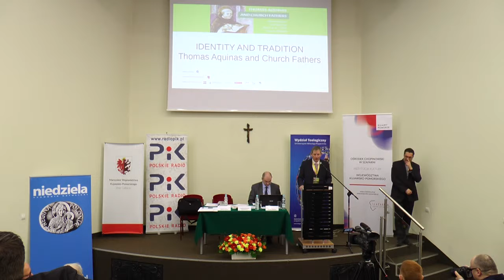Opening of Conference - dr Jorgen Vijgen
Holy Mass in the Chapel of the Seminary of Toruń
Plenary session (Chair: Jörgen Vijgen)

Identity and Tradition. Thomas Aquinas and the Church Fathers